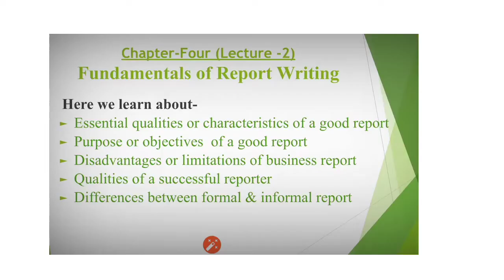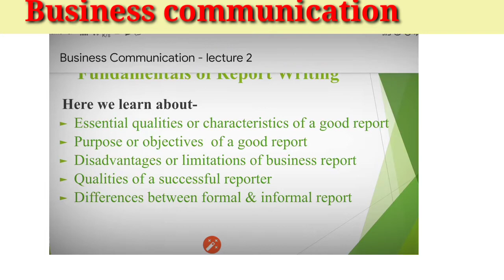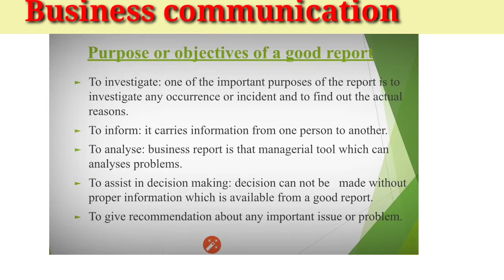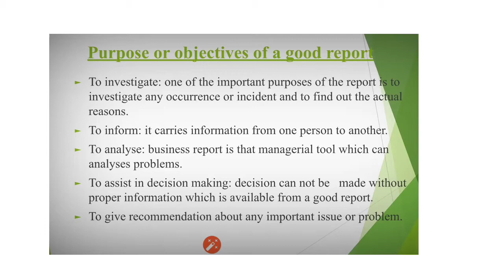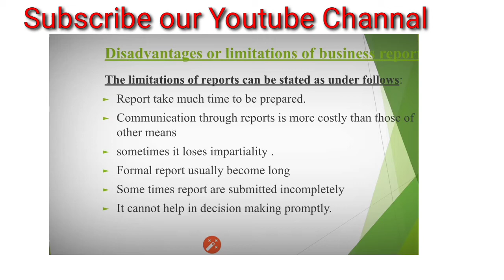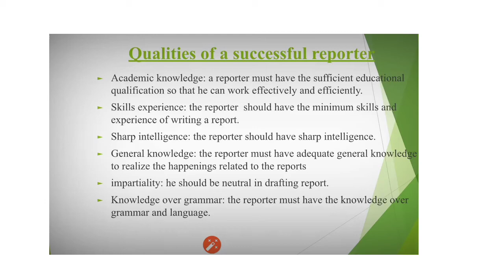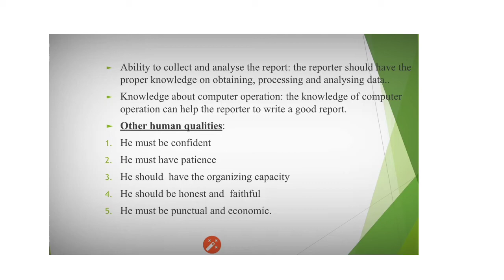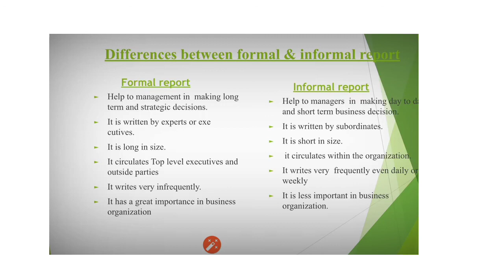business communication || nu online class || bba 2nd year online class business communication